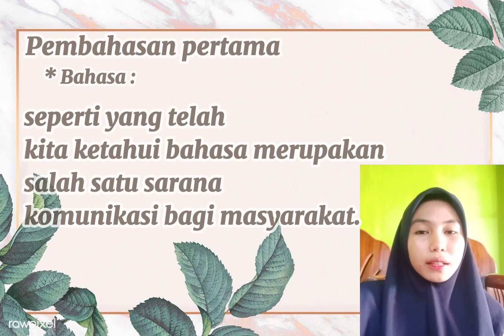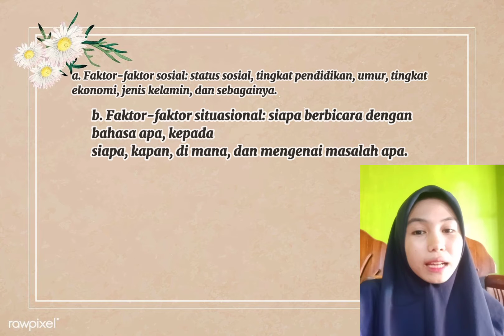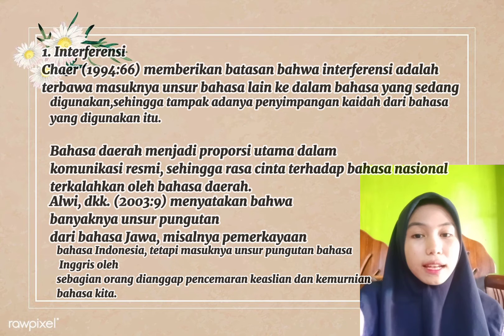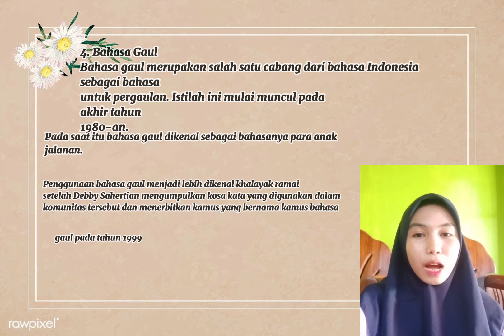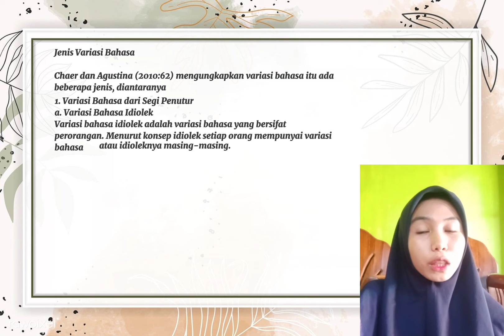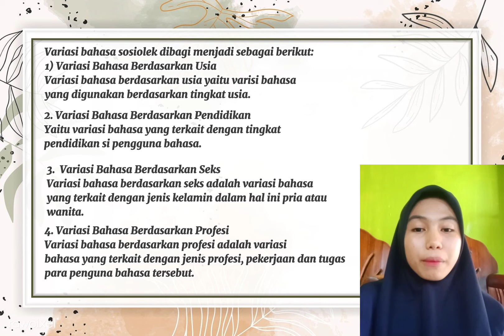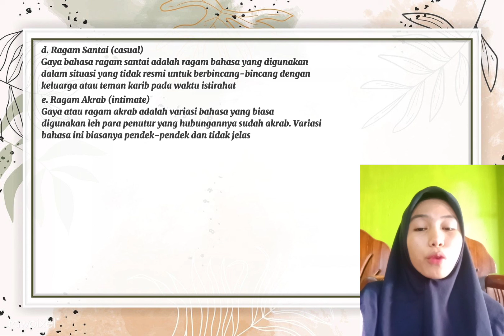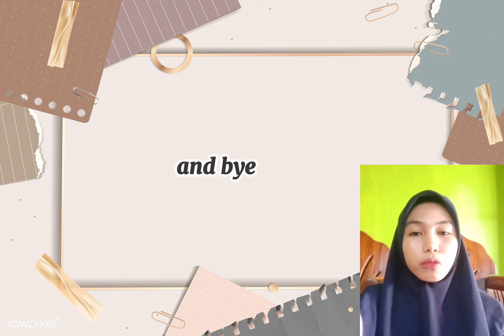VARIASI BAHASA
MK SOSIOLINGUISTIK